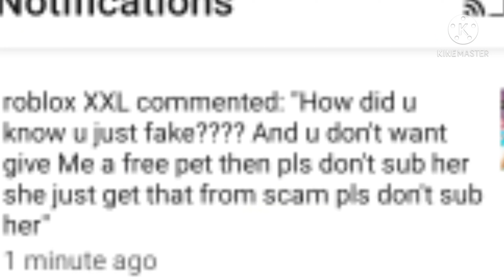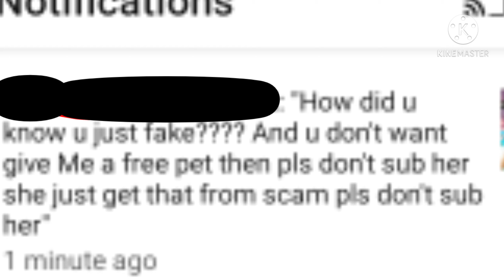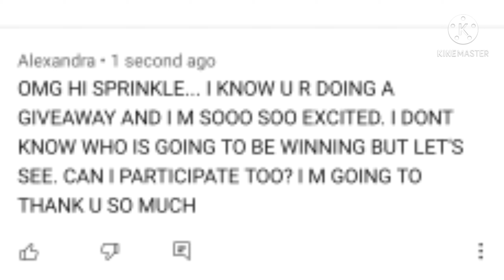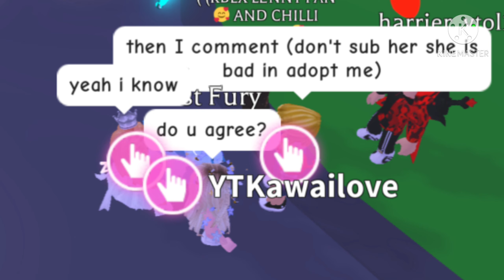GIVEAWAY WINNER OF FLY RIDE FROST FURY AT 300 SUBS+ TALKS|Glamour Sprinkle